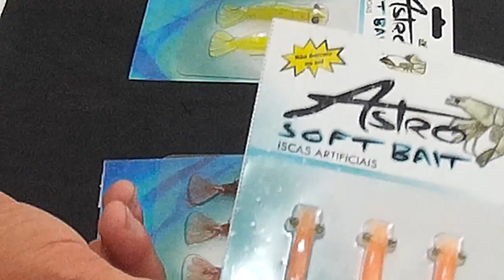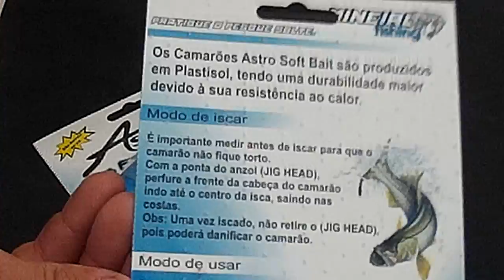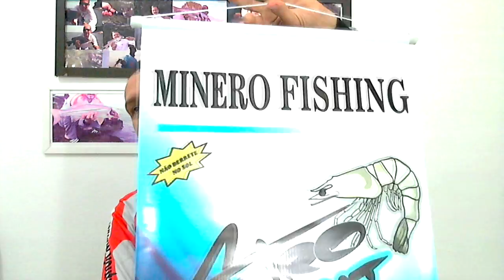Novidades Minero Fishing Camarão Astro [Dicas e Pescas]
Agora os Camarões Astro Soft Bait da Minero Fishing estão de cara nova agora com cartelas mais resistentes e transadas confira lojista e não deixe de ter na sua loja!